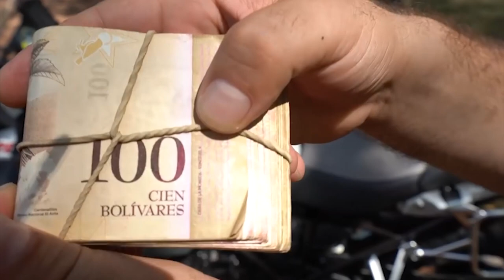TESTANDO HONESTIDADE DAS PESSOAS COM DINHEIRO NA RUA 2